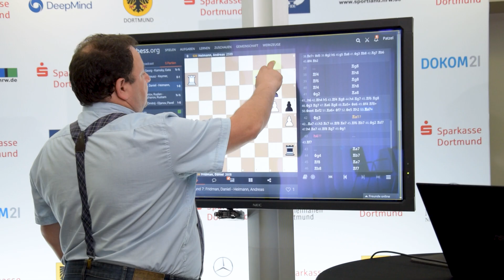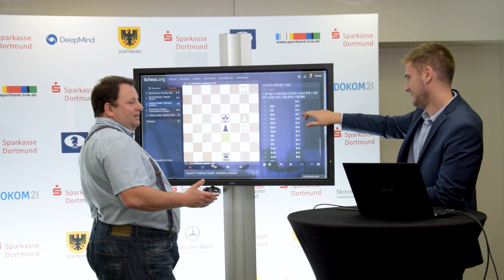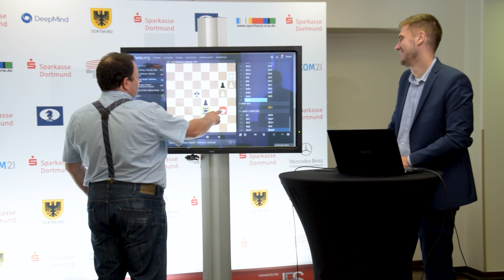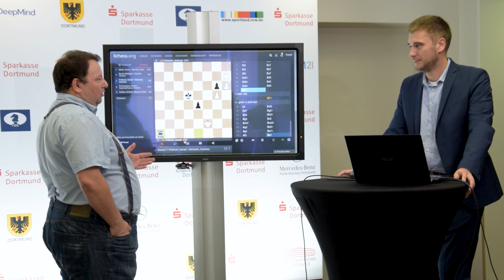Rook Endgames explained by GM Daniel Fridman in the interview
Daniel Fridman played a strong tournament at the Deutschland Grand Prix of the 48 International Dortmund Chess Days. He shows his game against GM Andreas Heimann and analyse his rook endgame at the press corner with press officer Patrick Zelbel.